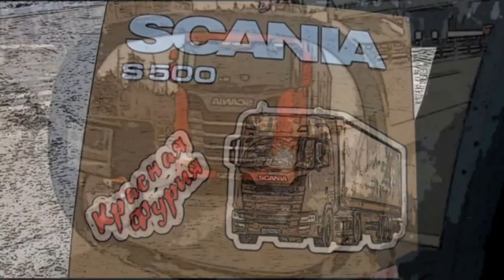Чудо груз-сборка из пиломатериалов))) Как грузить машину??? $806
Загрузить чудо-сборку из пиломатериалов и не перегрузить ведущую ось-задача весьма интересная...

Композиция:
A Night in Paris - Vendredi